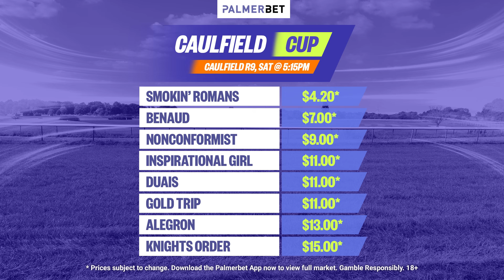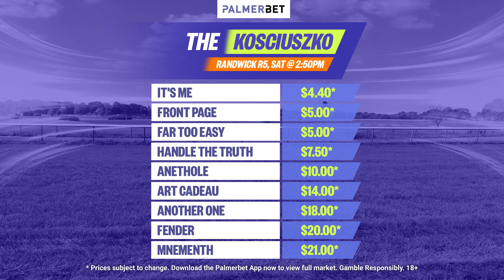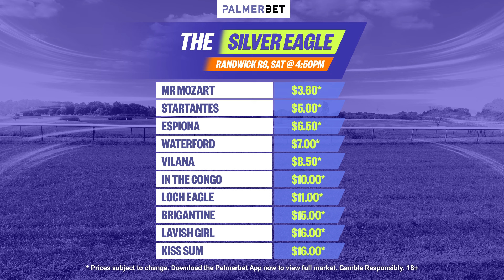Horse Racing - Bolting In - Episode 4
Matt Stewart is joined by racing expert Shane Anderson to talk all things spring racing. The guys look back at a cracking weekend's racing before turning their attention to a stacked Saturday highlighted by the richest race on turf, The Everest.